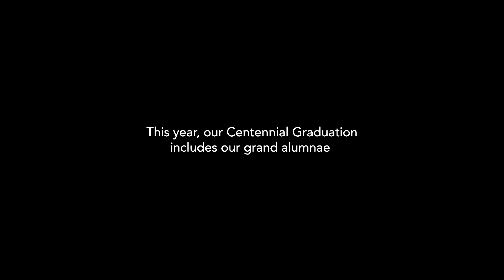Lantern Ceremony, 2023